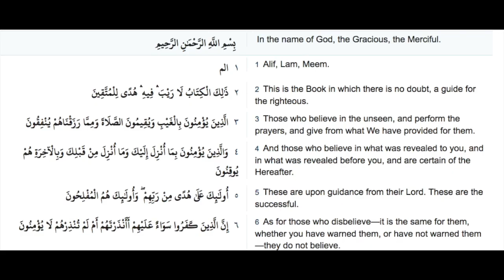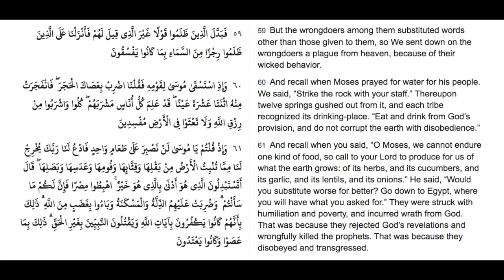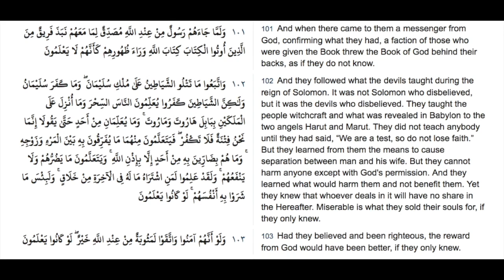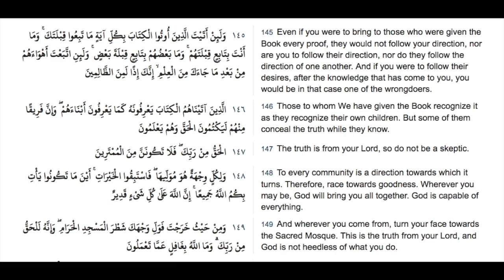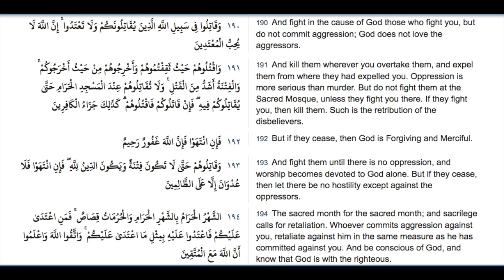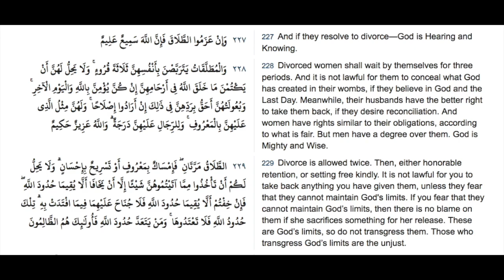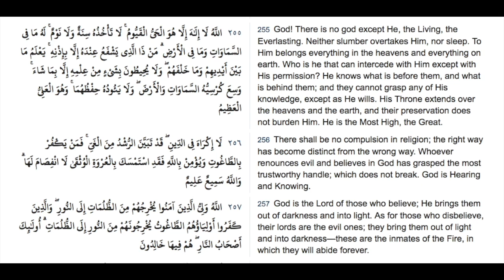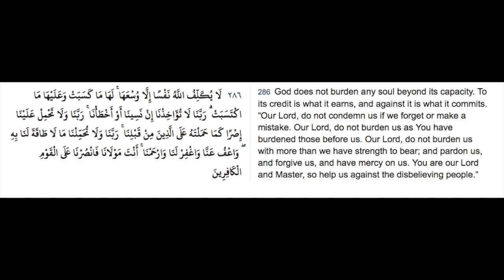002 Al Baqarah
This video is about Al Baqarah
AL QURAN:
1. Al-Fatihah (the Opening)
2. Al-Baqarah (the Cow)
3. Ali Imran (the Family of Imran)
4. An-Nisa’ (the Women)
5. Al-Ma’idah (the Table)
6. Al-An’am (the Cattle)
7. Al-A’raf (the Heights)
8. Al-Anfal (the Spoils of War)
9. At-Tawbah (the Repentance)
10. Yunus (Yunus)
11. Hud (Hud)
12. Yusuf (Yusuf)
13. Ar-Ra’d (the Thunder)
14. Ibrahim (Abraham)
15. Al-Hijr (the Rocky Tract)
16. An-Nahl (the Bees)
17. Al-Isra’ (the Night Journey)
18. Al-Kahf (the Cave)
19. Maryam (Maryam)
20. Ta-Ha (Ta-Ha)
21. Al-Anbiya’ (the Prophets)
22. Al-Haj (the Pilgrimage)
23. Al-Mu’minun (the Believers)
24. An-Nur (the Light)
25. Al-Furqan (the Criterion)
26. Ash-Shu’ara’ (the Poets)
27. An-Naml (the Ants)
28. Al-Qasas (the Stories)
29. Al-Ankabut (the Spider)
30. Ar-Rum (the Romans)
31. Luqman (Luqman)
32. As-Sajdah (the Prostration)
33. Al-Ahzab (the Combined Forces)
34. Saba’ (the Sheba)
35. Al-Fatir (the Originator)
36. Ya-Seen (Ya-Seen)
37. As-Saffat (Those Ranges in Ranks)
38. Saad (Saad)
39. Az-Zumar (the Groups)
40. Ghafar (the Forgiver)
41. Fussilat (Distinguished)
42. Ash-Shura (the Consultation)
43. Az-Zukhruf (the Gold)
44. Ad-Dukhan (the Smoke)
45. Al-Jathiyah (the Kneeling)
46. Al-Ahqaf (the Valley)
47. Muhammad (Muhammad)
48. Al-Fat’h (the Victory)
49. Al-Hujurat (the Dwellings)
50. Qaf (Qaf)
51. Adz-Dzariyah (the Scatterers)
52. At-Tur (the Mount)
53. An-Najm (the Star)
54. Al-Qamar (the Moon)
55. Ar-Rahman (the Compassionate)
56. Al-Waqi’ah (the Event)
57. Al-Hadid (the Iron)
58. Al-Mujadilah (the Reasoning)
59. Al-Hashr (the Gathering)
60. Al-Mumtahanah (the Women Tested)
61. As-Saf (the Row)
62. Al-Jum’ah (Friday)
63. Al-Munafiqun (the Hypocrites)
64. At-Taghabun (the Loss & Gain)
65. At-Talaq (the Divorce)
66. At-Tahrim (the Prohibition)
67. Al-Mulk – (the Kingdom)
68. Al-Qalam (the Pen)
69. Al-Haqqah (the Inevitable)
70. Al-Ma’arij (the Elevated Passages)
71. Nuh (Nuh)
72. Al-Jinn (the Jinn)
73. Al-Muzammil (the Wrapped)
74. Al-Mudaththir (the Cloaked)
75. Al-Qiyamah (the Resurrection)
76. Al-Insan (the Human)
77. Al-Mursalat (Those Sent Forth)
78. An-Naba’ (the Great News)
79. An-Nazi’at (Those Who Pull Out)
80. ‘Abasa (He Frowned)
81. At-Takwir (the Overthrowing)
82. Al-Infitar (the Cleaving)
83. Al-Mutaffifin (Those Who Deal in Fraud)
84. Al-Inshiqaq (the Splitting Asunder)
85. Al-Buruj (the Stars)
86. At-Tariq (the Nightcomer)
87. Al-A’la (the Most High)
88. Al-Ghashiyah (the Overwhelming)
89. Al-Fajr (the Dawn)
90. Al-Balad (the City)
91. Ash-Shams (the Sun)
92. Al-Layl (the Night)
93. Adh-Dhuha (the Forenoon)
94. Al-Inshirah (the Opening Forth)
95. At-Tin (the Fig)
96. Al-‘Alaq (the Clot)
97. Al-Qadar (the Night of Decree)
98. Al-Bayinah (the Proof)
99. Az-Zalzalah (the Earthquake)
100. Al-‘Adiyah (the Runners)
101. Al-Qari’ah (the Striking Hour)
102. At-Takathur (the Piling Up)
103. Al-‘Asr (the Time)
104. Al-Humazah (the Slanderer)
105. Al-Fil (the Elephant)
106. Quraish (Quraish)
107. Al-Ma’un (the Assistance)
108. Al-Kauthar (the River of Abundance)
109. Al-Kafirun (the Disbelievers)
110. An-Nasr (the Help)
111. Al-Masad (the Palm Fiber)
112. Al-Ikhlas (the Sincerity)
113. Al-Falaq (the Daybreak)
114. An-Nas (Mankind)